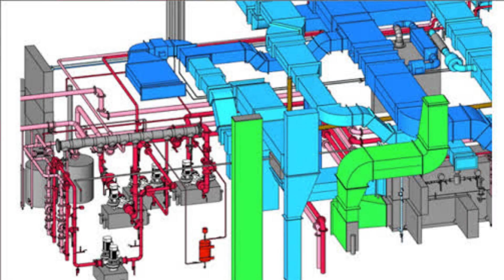Introduction to MEP Engineering for Beginners | HVAC | Firefighting | REVIT MEP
What is MEP ?
Mechanical, electrical and plumbing (MEP) refers to these aspects of building design and construction. In Residential & Commercial buildings, these elements are often designed by a specialized engineering firm. MEP design is important for planning, decision making, accurate documentation, performance- and cost-estimation, construction, and operating/maintaining the resulting facilities.
Which institute give training for MEP ?
Narayana MEP ,the training is given to achieve the optimal design, good analytical skills and up-to-date technical knowledge of various system designs.
This training is an opportunity to apply the academics and develop an understanding of how to develop solution-driven concepts and
translate them into a complete set of plans and prototypes.
Importance of MEP Engineering
• Scope of MEP Engineering
• Employment opportunities for MEP Engineers
• Various stake holders in a construction project.
NARAYANA MEP Training give in various field  :
Firefighting & Fire Alarm Designing
Plumbing/PHE Designing
HVAC Designing
Auto-cad
Revit MEP Software
CCTV.
There is no compromise on quality about the training  program & ultimate  which help  you to crack interview & finally get jobs at good package .